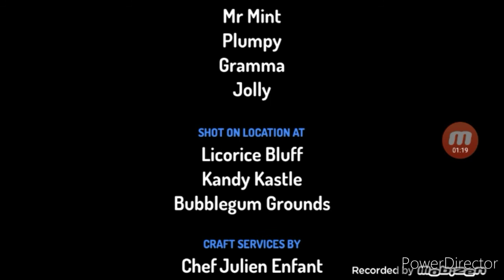Toontastic S1E13: The Candyland Villian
The Doodle World team has gotten aquainted with a Candyland that became victorious over Lord Licorice. The game was won, but the question is: What happened to Lord Licorice after the king and his castle were found?